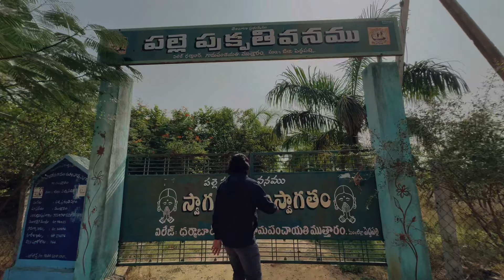దశావతారం సినిమాలోచూపించిన వైష్ణవ కథ నిజమేనా? | Peddapalli Old Andalamma temple | Mama Memu Local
andalamma temple
andalamma temple peddapalli
andalamma temple dharmabad
దశావతారం సినిమాలోచూపించిన వైష్ణవ కథ నిజమేనా?

The ancient Andalamma temple has become a popular spot for shooting of folk songs, short films and pre-wedding video shoots. The picturesque shrine attracts tourists from different parts of the State since it is surrounded by hillocks, besides its unique architecture. It is located at Dharmabad-Mutharam, five kilometers from Peddapalli town.